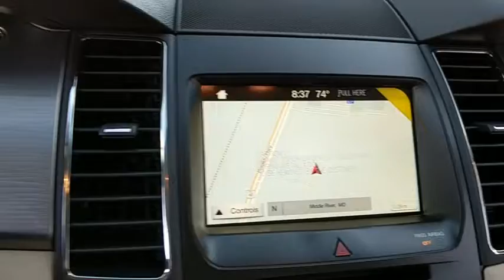2017 Ford Taurus Baltimore, Wilmington, White Marsh, Rosedale, MD H1760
[LISTING _TYPE] 2017 Ford Taurus

Our Price You See, Is the Price You Get guarantee is exactly that. We will not include rebates few people qualify for to insult your intelligence by showing a fake low price. We are committed to making your buying experience as transparent and easy as possible. Our internet pricing is plus your local taxes, local tags, freight, and $299 dealer processing fee. Internet pricing does include Ford Financing rebates if applicable and cannot be used in combination with any special financing rates. Contact dealer for details. Also as a thank you for buying with us, all vehicles come with the Al Packer Advantage at no extra charge including: Free Oil Changes, Free Car Washes, Up to $1,000 in service savings!